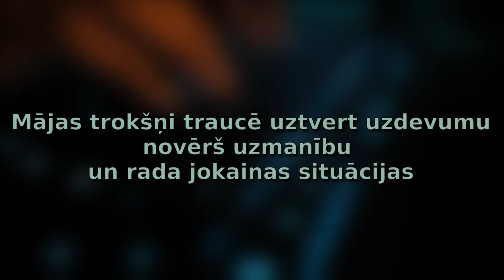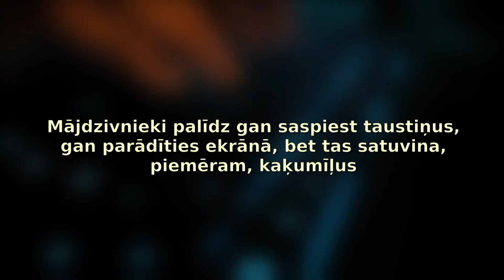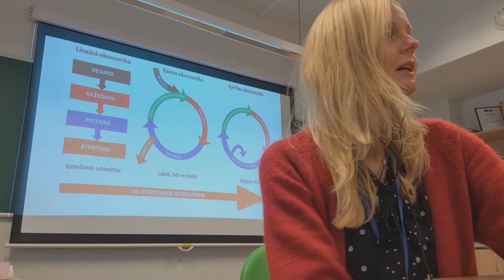PIKC LVT - Covid-19 ietekme uz darba dzīvi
123